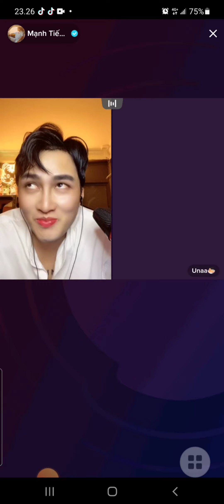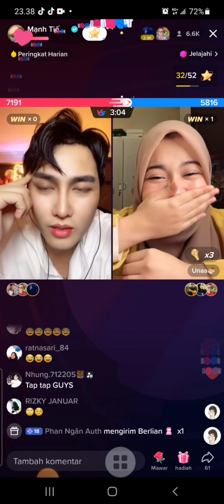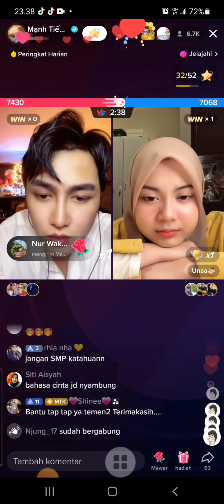KhôiUna pertama PK bareng part 1